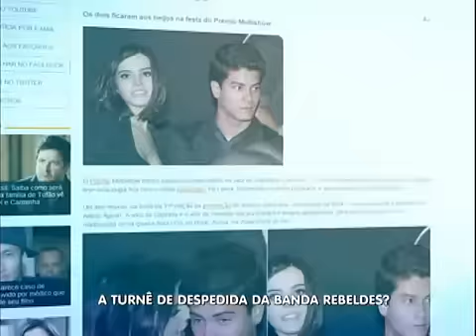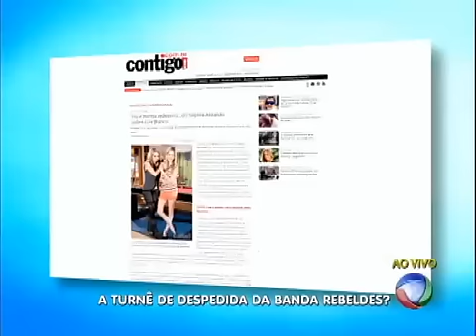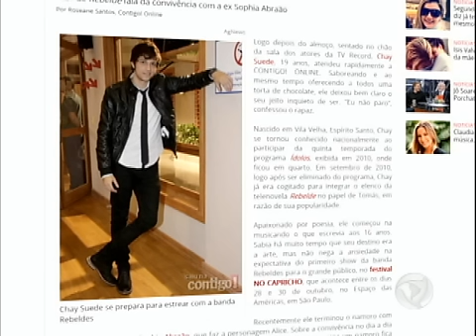REBELDES NO GUGU - 23/09/12 (COMPLETO)